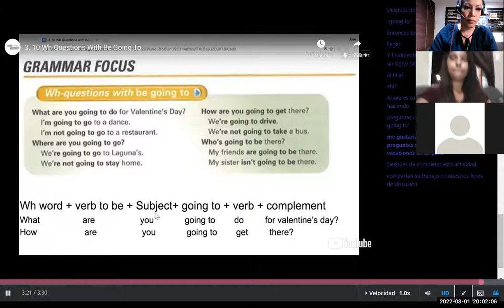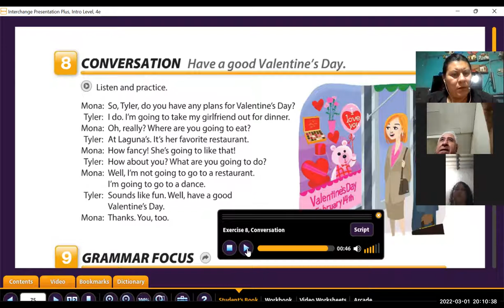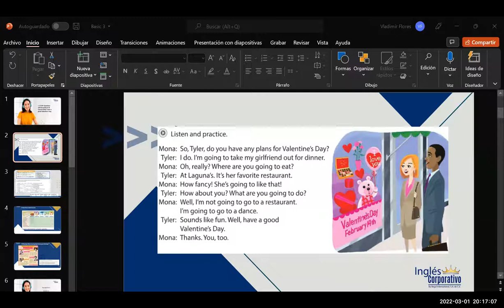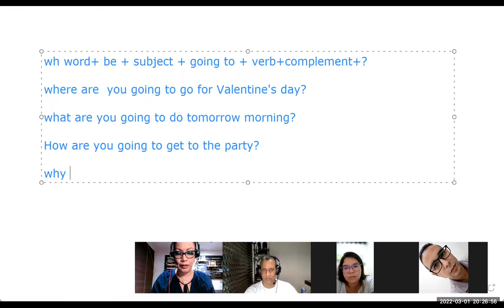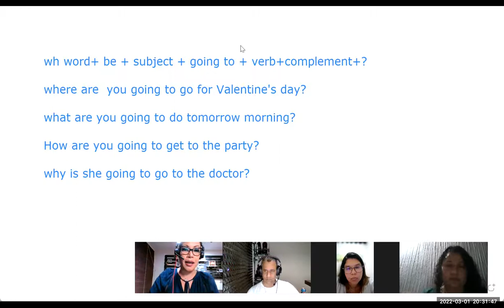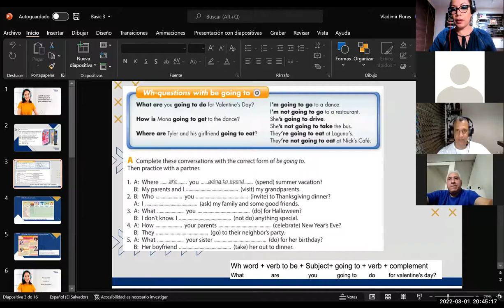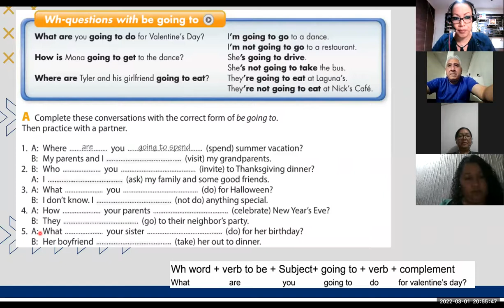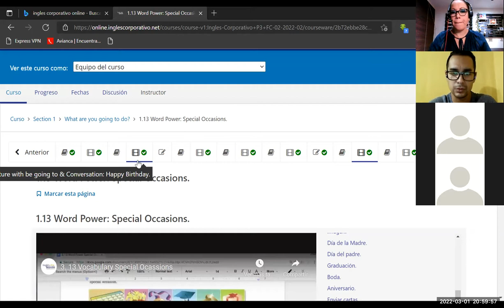Ingles Corporativo- Class 4 wh questions with be going to